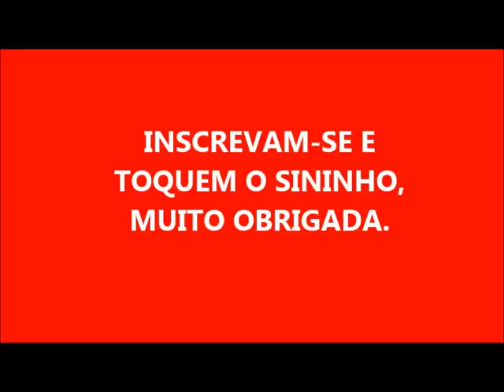VANISH LIQUIDO ALVEJANTE PARA ROUPA DE COR E BRANCA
- 31 LITROS DE SABÃO COM 3 INGREDIENTES.

_ ÓTIMO CLORO CASEIRO PARA VENDER.

 SE VC QUISER QUE EU FAÇA A RECEITA COMPLETA DESTA RECEITA MARAVILHOSA E QUE VENDE MUITOOOO.
 É SÓ DEIXAR SEU PEDIDO NO COMENTÁRIO.

            DEUS ABENÇOE A TODOS VOCÊS QUE ASSISTEM O MEU CANAL.